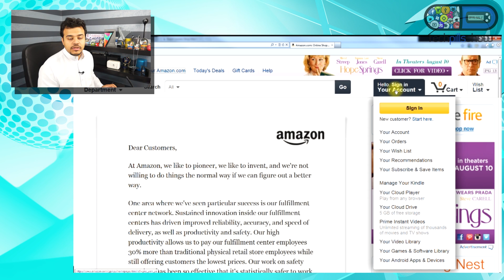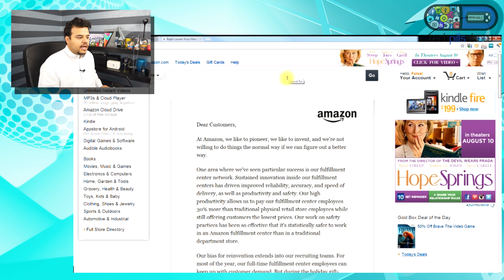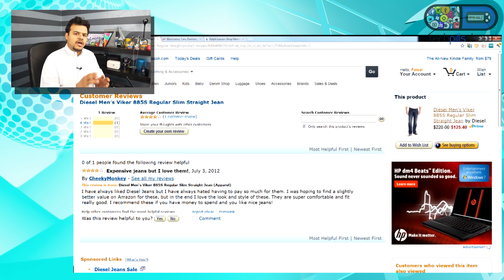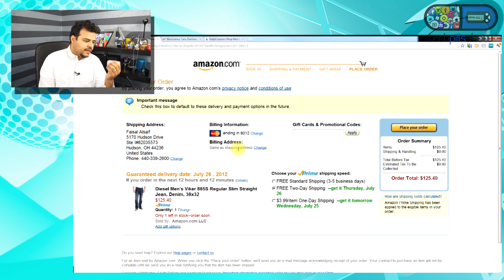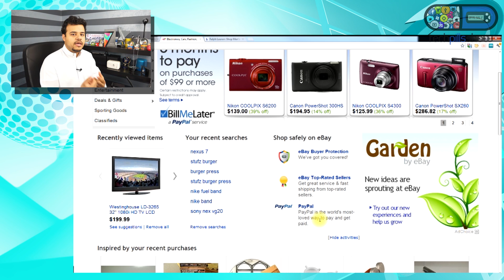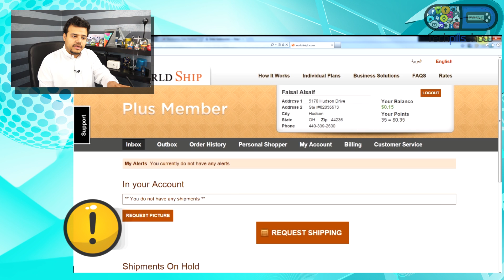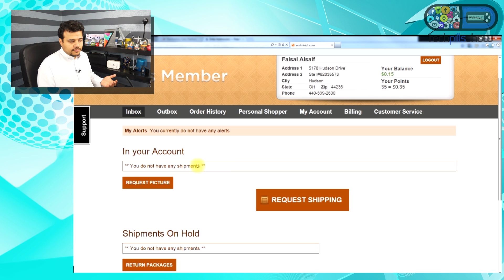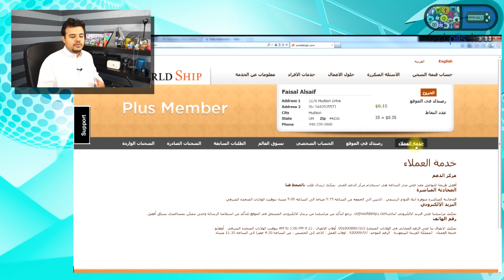تيك بيلز - التسوق الإلكتروني - الحلقة الثالثة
انتهت المسابقة وتم اعلان الفائزين

سلسلة التسوق الالكتروني من اربع حلقات ومن خلالها بتتعرف على كل الوسائل اللي بتساعدك على الشراء من المواقع الاجنبية وشحن اغراضك لدول الخليج والاردن
على ورلد شيب من خلال تويتر
الاجهزة اللتي سيتم مراجعنها شاهدها على انستجرام .. FaisalaAlsaif